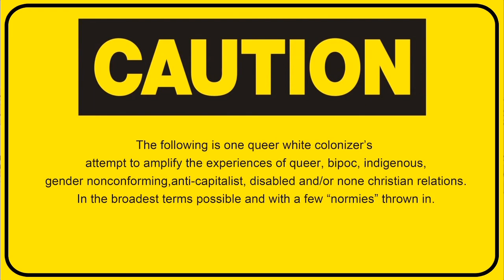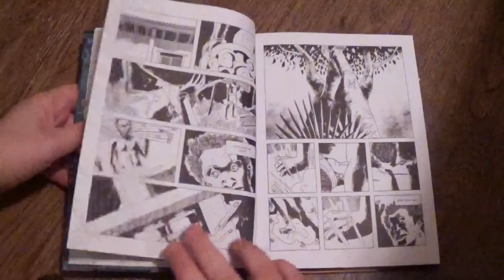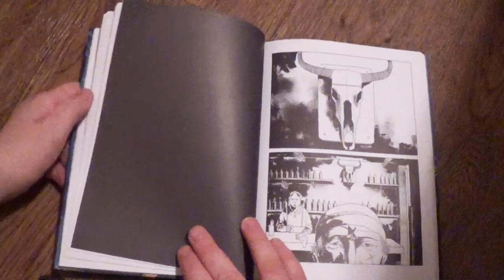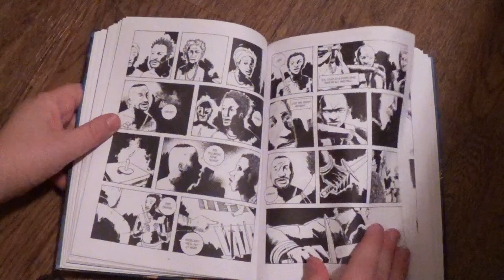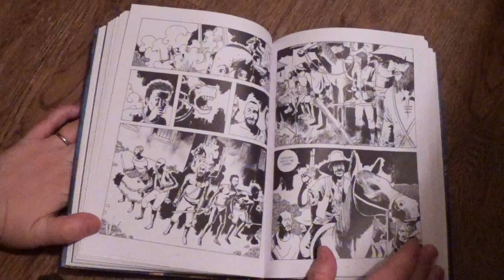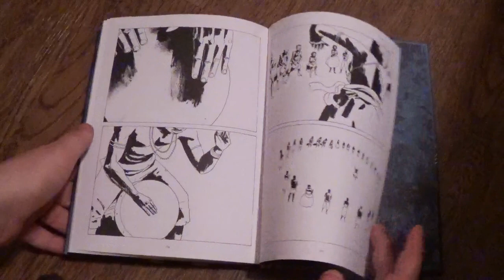Run For It - by Marcelo d'Salete [cc]